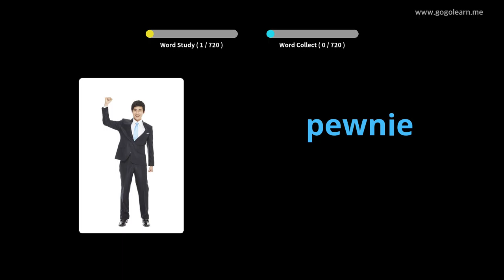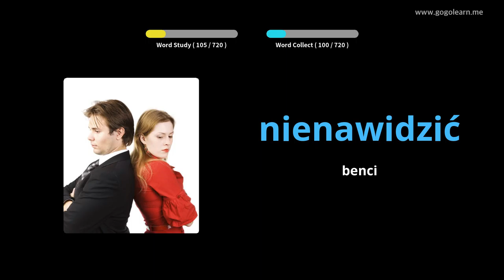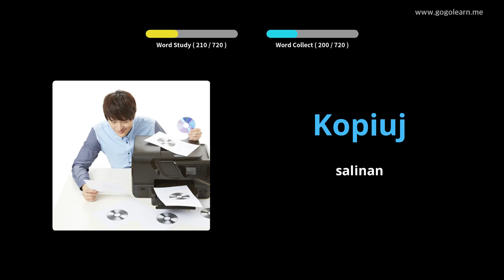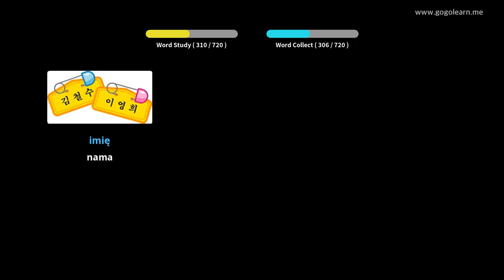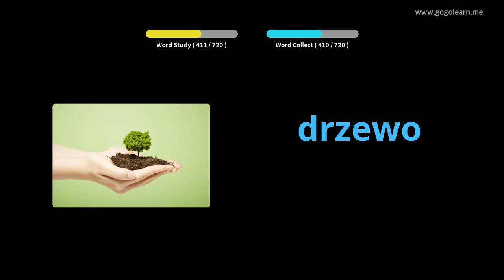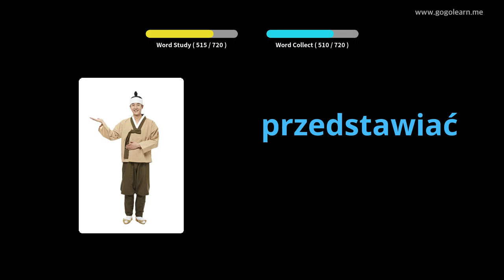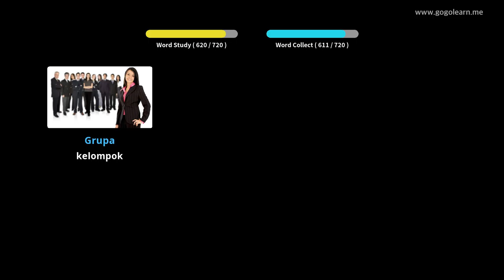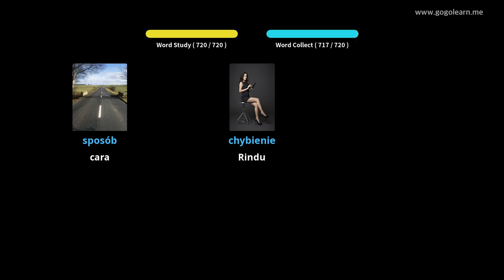Anak Kosakata Polandia | Golearn